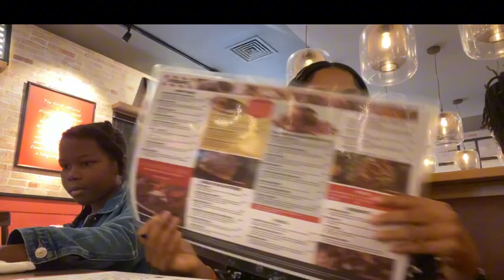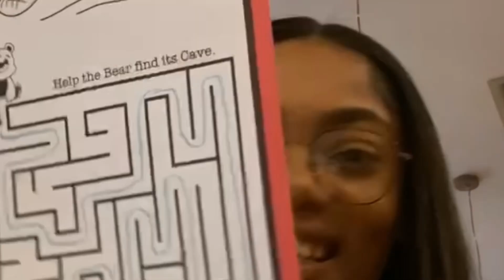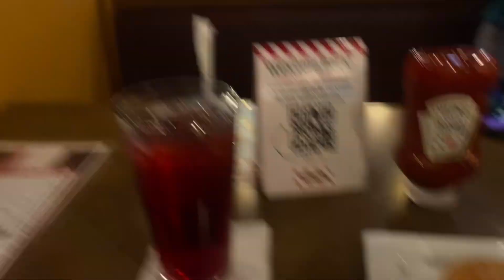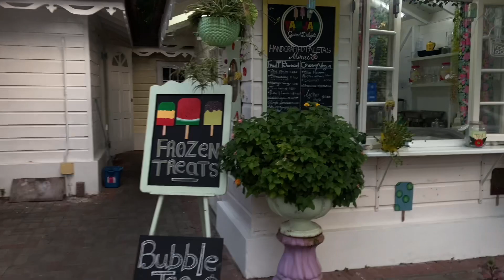COLLECTIVE VLOG | HAIR | TGIF DINNER | DEVON HOUSE | POCAAN’S BIRTHDAY 🥳 | MING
I’M BACKKKK ‼️‼️‼️ Did you miss me?

Thank you guys for the support thus far I really appreciate it🤍